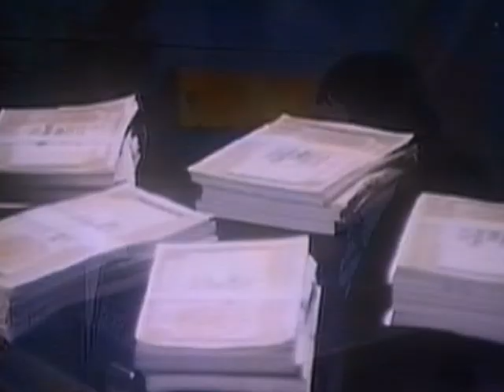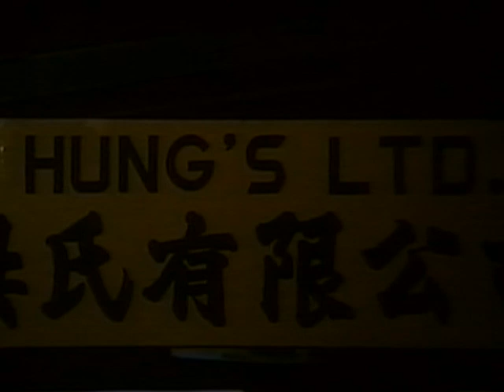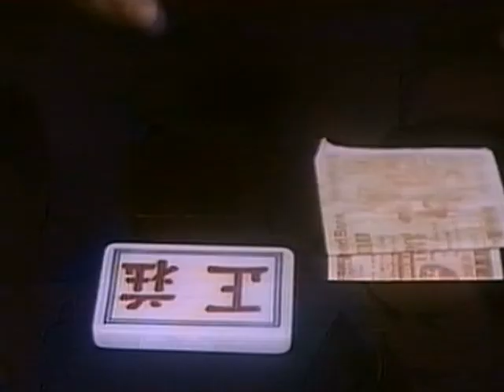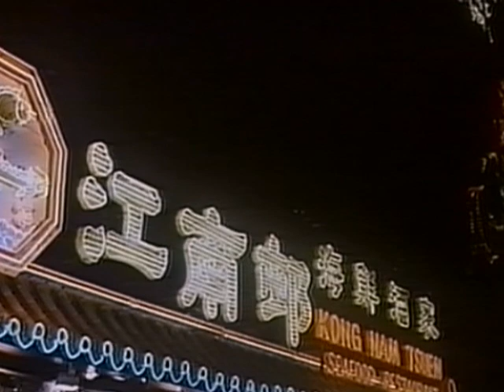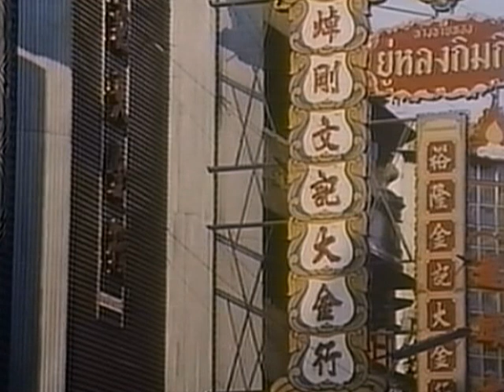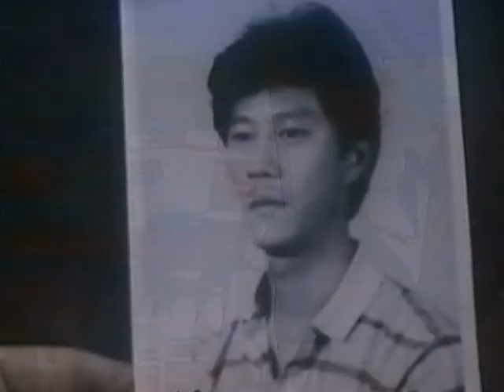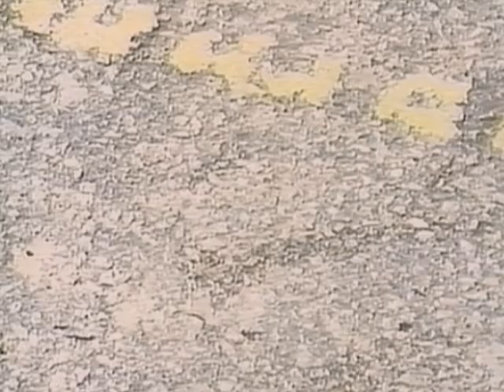Four Robbers (1987) | Full Movie | Ming-fat Chan | Chun-Pao Chen | Lun Chia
In Hong Kong, and later Thailand, a band of four robbers steal and kill, as their fiercely loyal leader sticks to his principles.

Directors: Chin-Lai Sung
Stars: Ming-fat Chan, Chun-Pao Chen, Lun Chia